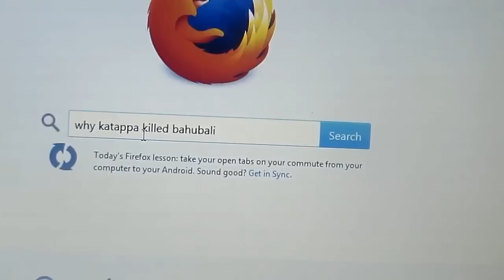Bahubali Before & After - A Telugu Short Film by Sunil Raju